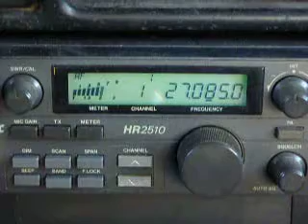11-20-2009 ModSquad 2595-SuperSquid 2525